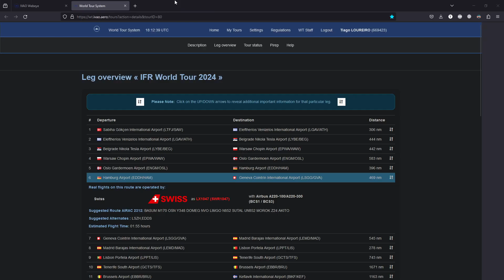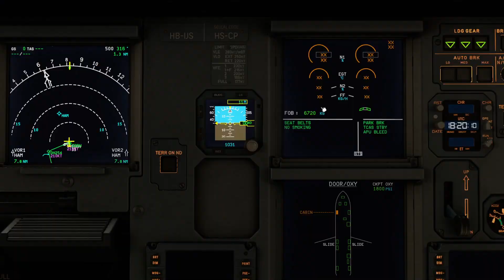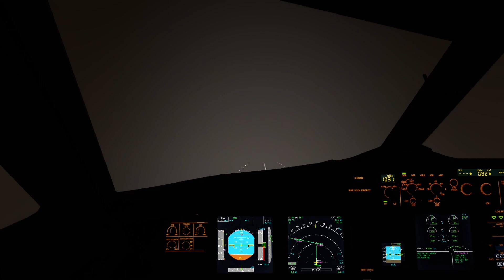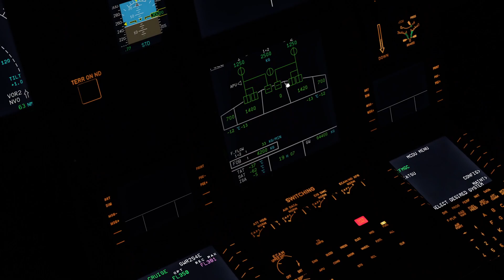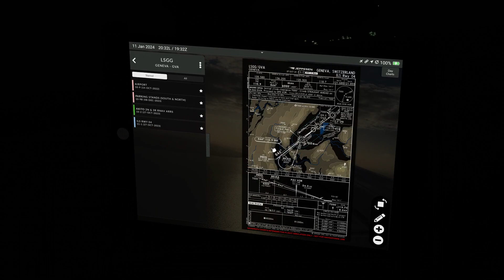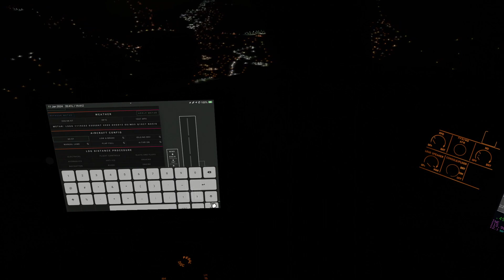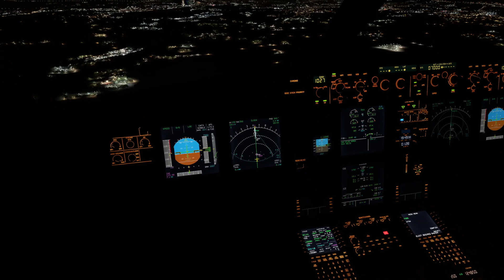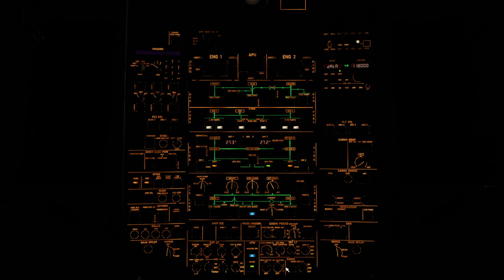Hamburgo - Genebra - Fenix A320 - IVAO - O melhor avião e um óptimo ATC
Olá pessoal, segue mais um video espero que gostem!

Fenix A320
IVAO
Volanta
Navigraph Charts
PACX
FSRealistic+

O meu PC:

CPU: AMD Ryzen 5 5600 @4.4Ghz
Board: TUF Gaming B550-PLUS WIFI II
RAM: 32Gb DDR4
GFX: GeForce RTX 3060 Ti